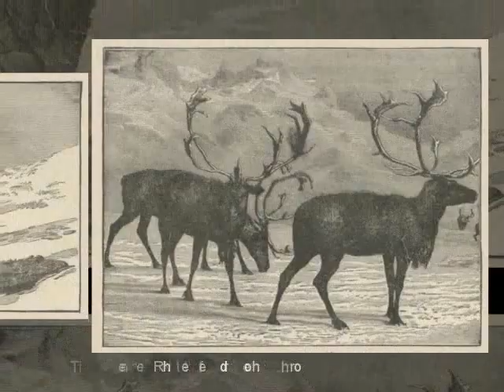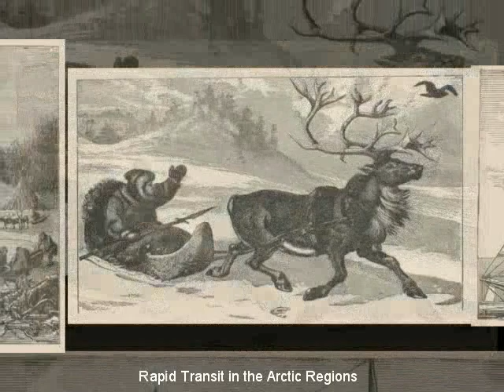Antique Arctic Prints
Video showing some of the best drawings from "Tales of the Frozen North".